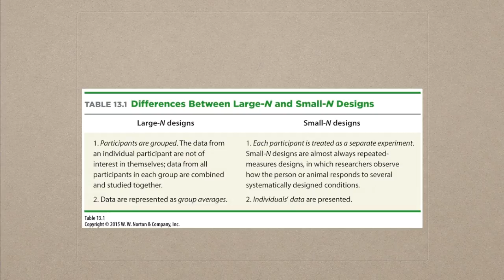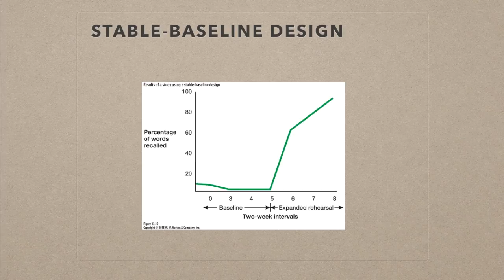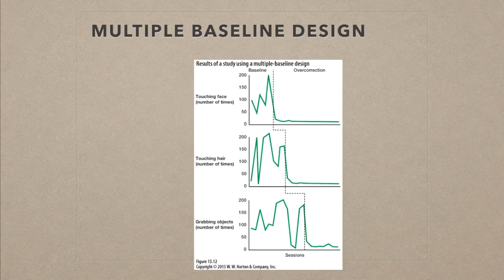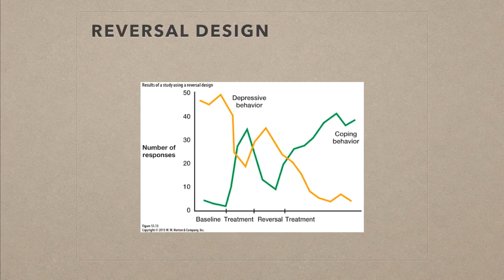13-2 小樣本設計